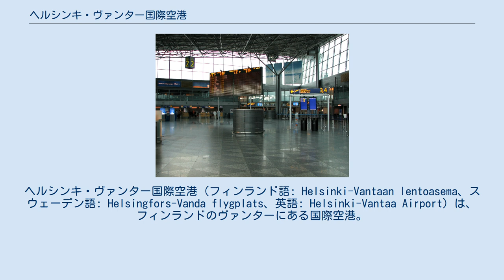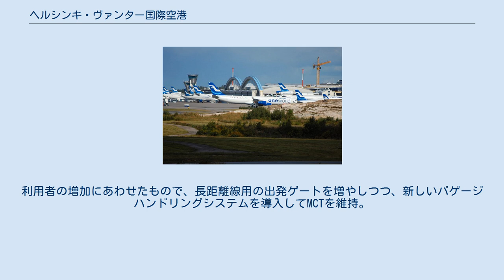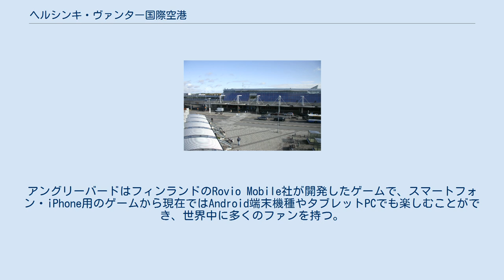ヘルシンキ・ヴァンター国際空港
ヘルシンキ・ヴァンター国際空港（フィンランド語: Helsinki-Vantaan lentoasema、スウェーデン語: Helsingfors-Vanda flygplats、英語: Helsinki-Vantaa Airport）は、フィンランドのヴァンターにある国際空港。
ヘルシンキ国際空港、バンター空港と呼ばれることもある。
 ヘルシンキ・ヴァンター国際空港 ヘルシンキ・ヴァンター国際空港・滑走路33 フィンランドの首都であるヘルシンキの北15kmに位置する。
フィンランドでは最大の空港であり、北欧のみならず中欧や東欧や、アジア各都市へ向けた便のハブ空港として機能している。
また、日本と欧州を結ぶ最短飛行距離の空港である上に乗り継ぎ所要時間も短いため、毎年多くの日本人観光客が利用する。
 フィンランドのフラッグキャリアであるフィンエアーが当空港を拠点空港としている。
1983年、ヘルシンキから東京（成田）へ、ヨーロッパの航空会社では初となる、ノン・ストップ便の就航を果たして以来、注目を集めるようになった。
それから、香港、北京、上海、バンコク、シンガポール、デリーと路線が拡大している。
また、2013年7月1日からアジアの航空会社としてはじめて日本航空が東京/成田線の就航を開始した。
 以前からあったヘルシンキ・マルミ空港が手狭になってきたこともあり、1952年にヘルシンキで開催された夏季オリンピックにあわせて開港された。
 2009年12月11日に全面リニューアルした。
利用者の増加にあわせたもので、長距離線用の出発ゲートを増やしつつ、新しいバゲージハンドリングシステムを導入してMCTを維持。
同時にフィンエアーもアジアと欧州をつなぐ戦略の強化のため、同空港にラウンジとスパをオープンした。
 ターミナル1 ターミナル2 2011年12月15日、フィンランドのスーパー「Alepa（アレパ）」がオープンした。
場所はターミナル2のホール2Bの到着フロアで、制限区域外。
営業時間は24時間365日。
 2012年2月9日、世界初の空港内「アングリーバード」ショップがオープンした。
アングリーバードはフィンランドのRovio Mobile社が開発したゲームで、スマートフォン・iPhone用のゲームから現在ではAndroid端末機種やタブレットPCでも楽しむことができ、世界中に多くのファンを持つ。
ショップは国際線が就航するシェンゲン協定非加盟国エリアの、ターミナル2にオープンした。